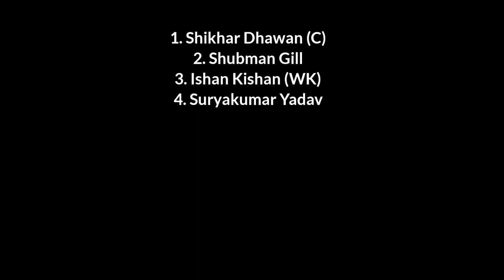India vs West Indies 1st ODI Playing XI| team india 11 | IND vs WI 2022 | Mana Sports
cricket news today telugu, cric news telugu, sports news telugu,